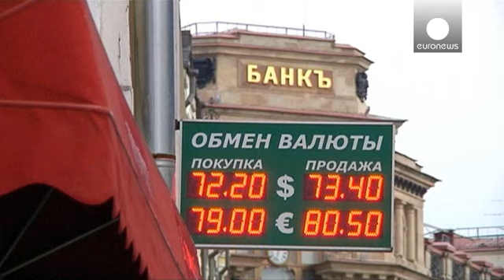روبل روسیه سال ۲۰۱۵ را با پایین ترین نرخ تبادل به پایان می رساند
روند نزولی ارزش روبل روسیه در مقابل ارزهای معتبر ادامه دارد. همچنین روی صفحه نمایش مبادلات ارزی در خیابان های مسکو می توان دید روبل روسیه روز چهارشنبه، همزمان با آخرین روز معاملات ارزی در سال ۲۰۱۵ به پایین ترین سطح خود در مقابل دلار و یورو رسیده است.

مهم ترین دلیل سقوط ارزش روبل، سقوط بهای نفت است و تحریمهای غرب علیه روسیه است. یک شهرند مسکو می گوید: «این فرآیندی عادی است و همین طور هم باید باشد نرخ تبادل ارز باید نشان دهنده  وضعیت کشور باشد. چیز عجیبی نیست. ما هم سر پا خواهیم ماند.»
شهروند د…